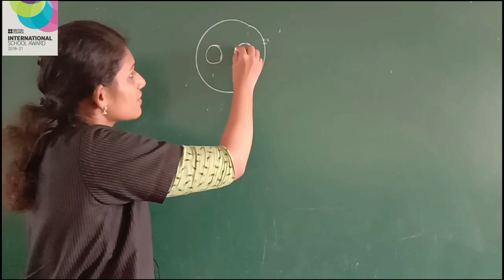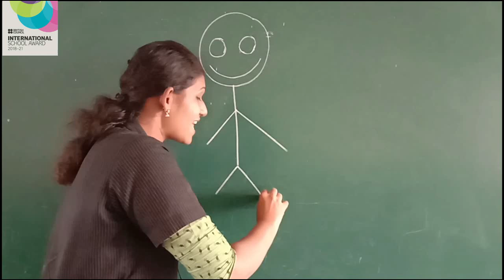LKG - Let's have some fun